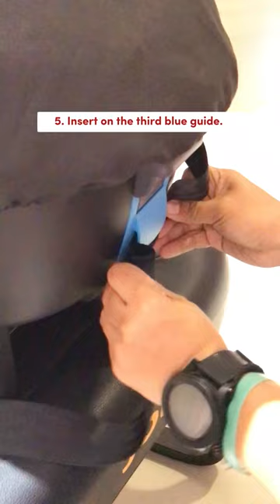KidsCompanyPH How To Install Joie Gemm Car Seat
Here's a helpful tutorial from KidsCompanyPH on how to install the Joie Gemm Car Seat! 🤗